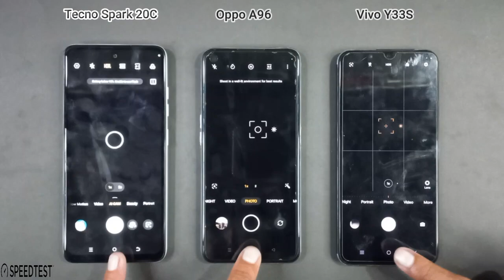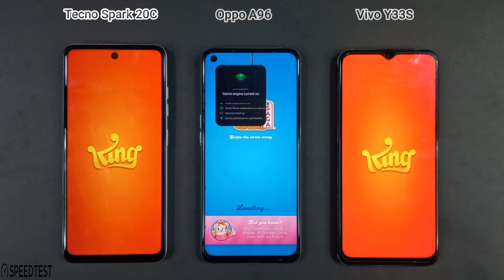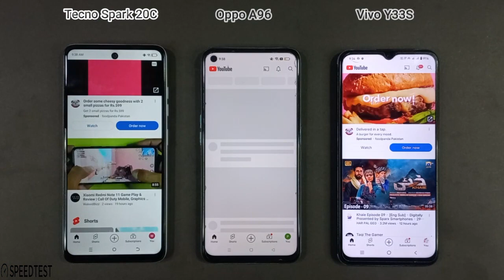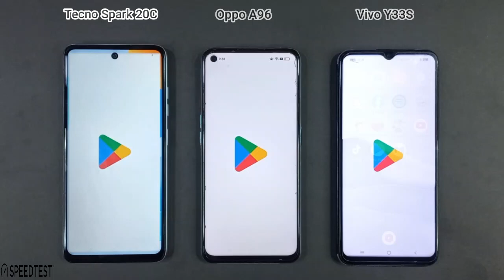Tecno Spark 20C Vs Oppo A96 Vs Vivo Y33S | Speed Test & Comparison